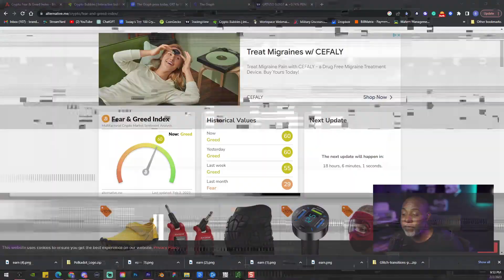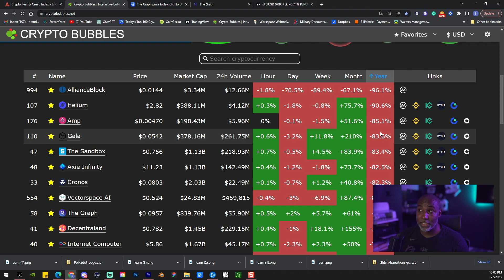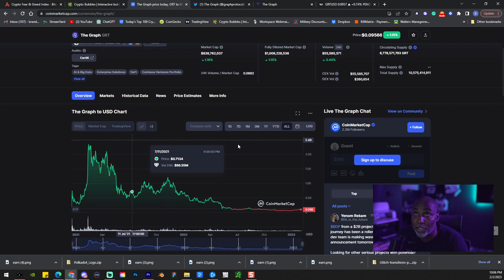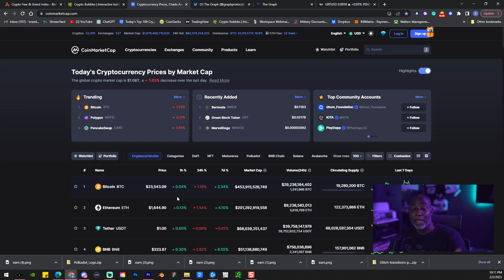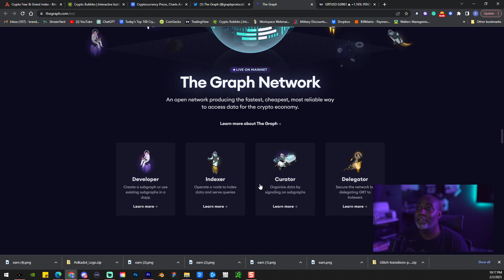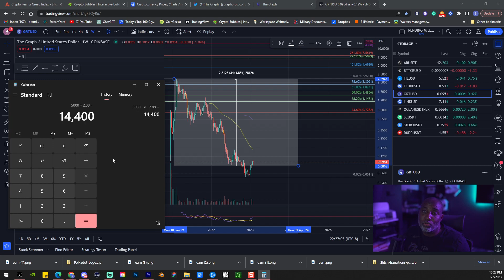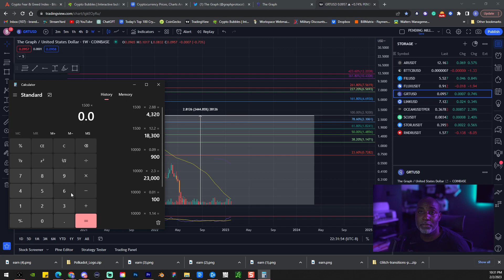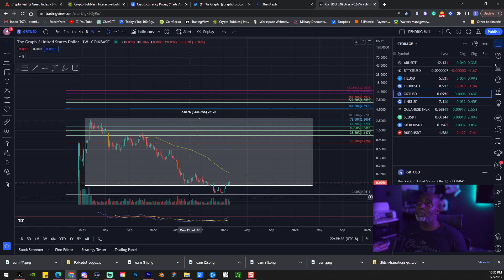Crypto Market Review: Exploring the Skyrocketing Potential of The Graph in a Bull Market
Join me as I dive into the exciting world of Polkadot and its tremendous growth potential in a bull market. With its innovative multi-chain architecture and strong community support, Polkadot is positioning itself as a key player in the crypto space. Get a better understanding of the factors driving its growth and learn why now is the time to do your own research on this promising cryptocurrency.

My eBooks
“How To Crypto" is the perfect guide to jump-start your investment journey in crypto

Fiverr is the ultimate playground for anything and everything to grow your online business, social media accounts, and much more.

Make Professional graphics for any business.

Are you having problems building your Youtube channel? Check out vidIQ to learn more about best SEO practices, and how to create better content to gain views/subs.

Looking for license-free music for your Youtube and Social media sites, Look no further, click like below and join Epidemic NOW

LG 34GL750-B 34 Inch 21: 9 Ultragear Curved Wfhd

Elgato Stream Deck XL - Advanced Stream Control with 32 Customizable LCD Keys & Stream Deck Pedal – Hands-Free Studio Controller

Sennheiser HD 560 S Over-The-Ear Audiophile Headphones

Keychron K2 75% Layout 84 Keys Hot-swappable Bluetooth Wireless/USB Wired Mechanical Keyboard

Logitech MX Master 3S - Wireless Performance Mouse

Govee Envisual TV LED Backlights with Camera, DreamView T1 RGBIC Wi-Fi TV Backlights for 55-65 inch TVs PC

Logitech Z407 Bluetooth Computer Speakers with Subwoofer and Wireless Control

Sony a7 III ILCE7M3/B Full-Frame Mirrorless Interchangeable-Lens Camera with 3-Inch LCD, Body Only, Base Configuration, Black

35mm F1.4 DG DN for Sony E Mount